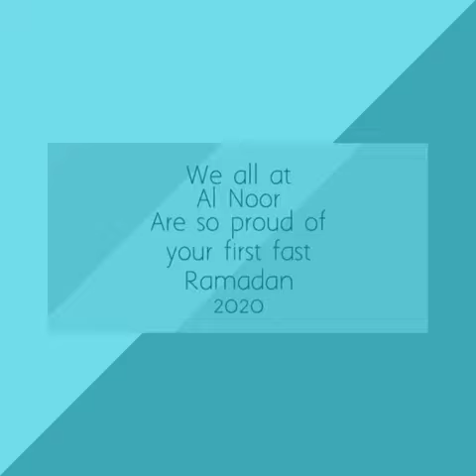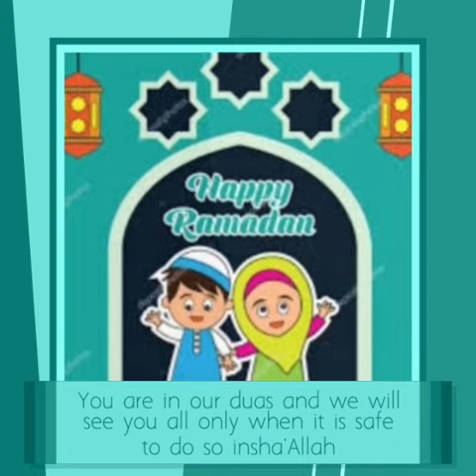Happy Ramadan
We all at Al Noor, are so proud of your first fast Ramadan 2020